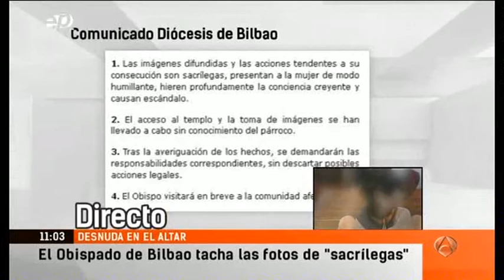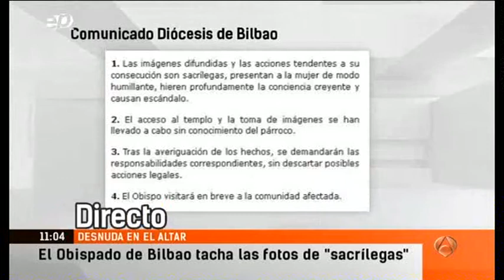Las fotos "sacrílegas" mujer en pelotas en la Iglesia de Ube